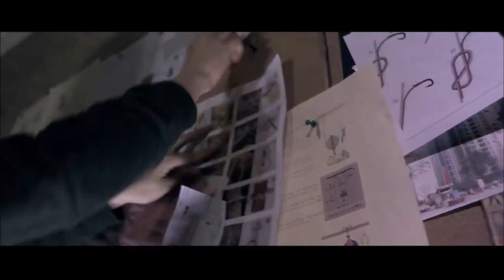Israr | Klip | Insistence | Çin Filmleri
Israr Filminin Konusu :

Film psikolojik gerilim türünde. Sekiz yıl önce, bir antika olayı kendisine bağımlı büyükannesinin ölümüne yol açmıştır ve Jia Jia (Yang Zi tarafından canlandırılan) en güzel çağında ebeveynlerinin boşanması gerçeğiyle yüzleşmek zorunda kalır. Ailesinin dağılması, ölen büyükannesinin peşini bırakmayan kâbusları, en yakın arkadaşının aniden felç olması ve tam da bu sırada ürkütücü antika tüccarlarının ona saldırmak için fırsat kolladığı her türlü açıklanamayan nesne, doğru anı beklemektedir, ta ki o bir bekçi olana kadar ...